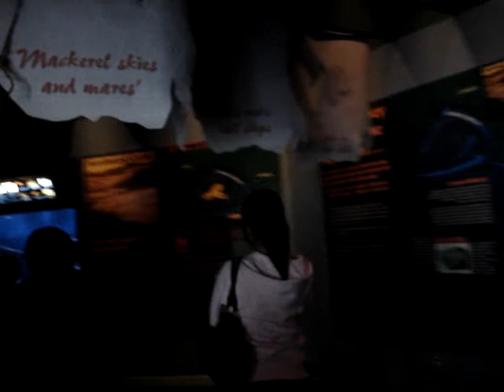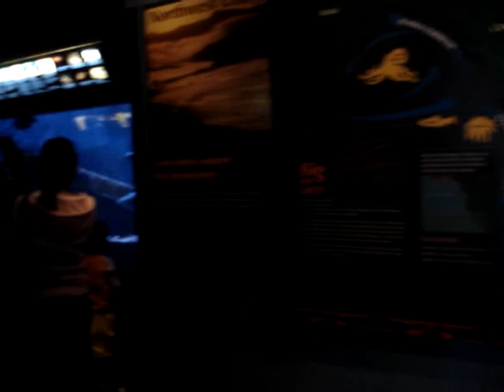MOV01642.MPG (San Diego Aquarium)1